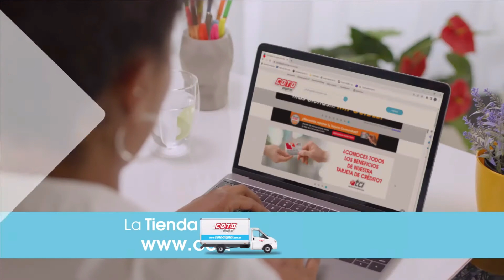🇦🇷 ¡🛒 ¡Ofertas en Milangas en COTO! 📅 Hasta Domingo 30 de junio Precios Imposibles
Podes entérate de los adelantos de videos WhatsApp